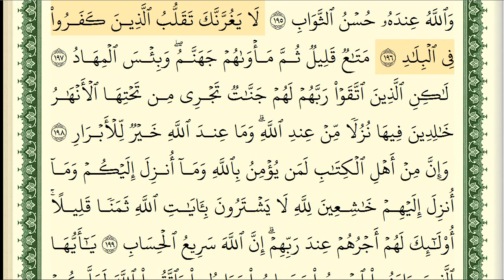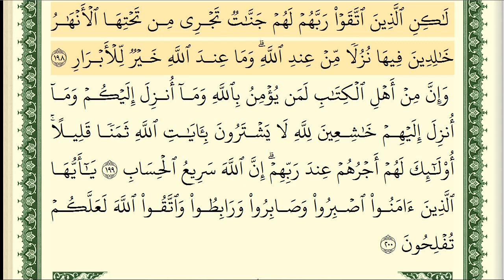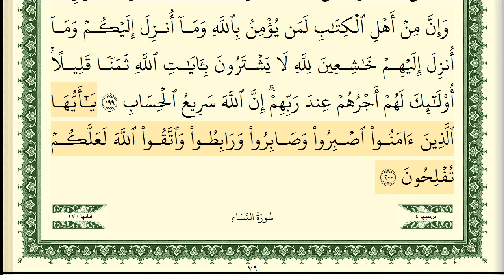سورة ال عمران كاملة مكتوبة ايمن سويد ـ تحفيظ القرآن الكريم بسهولة ويسر The Noble Quran